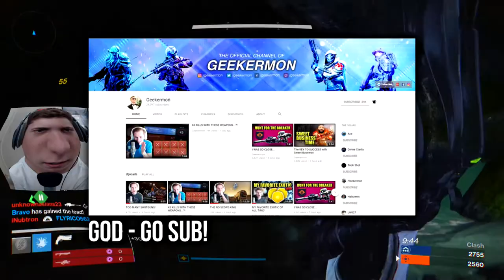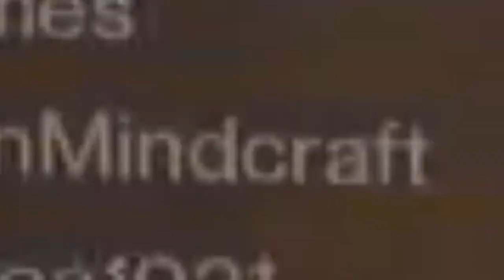Thorn in year 3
Decided to dust off my year one thorn and my stormcaller for a video hope you all enjoy this one :D